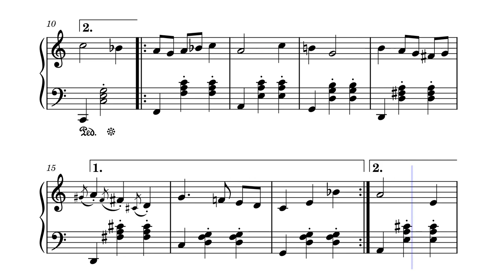A Very Simple Waltz :)